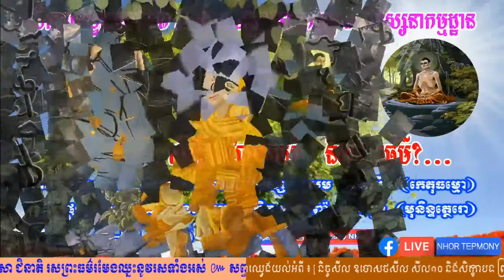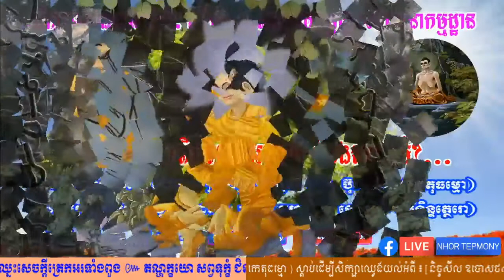ពិរោះណាស់តើអ្វីទៅជារូបធម៌និងនាមធម៌ សម្តែងដោយ ព្រះធម្មវិបស្សនា សំ ប៊ុនធឿន